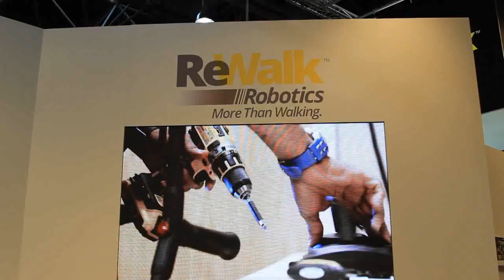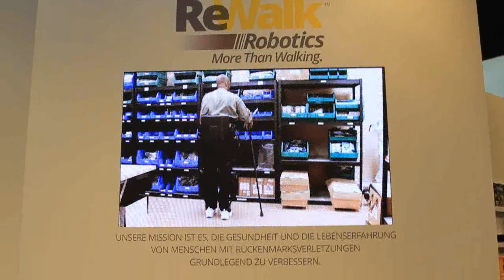REHACARE 2015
REHACARE: the biggest trade fair in its sector
REHACARE is the leading international trade fair for rehabilitation, prevention, inclusion and care.